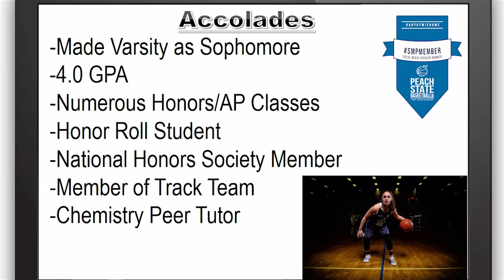BrandonClayScouting.com: SMPMember '19 Ansley Kiefer (GA) - December 2nd, 2016